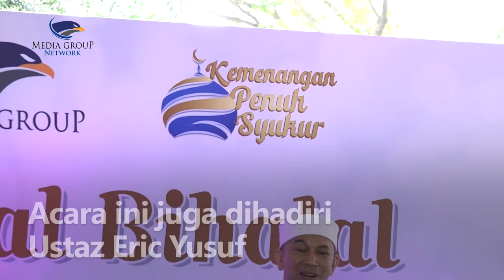Media Group Gelar Halal Bihalal Bagi Seluruh Karyawan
Media Group menyelenggarakan halal bihalal bagi seluruh karyawan. Tak terkecuali seluruh jajaran pimpinan. Acara halal bihalal digelar di Lobby Grand Metro TV. Halal bihalal dibuka dengan sambutan dari CEO Media Group, M Mirdal Akib. Acara ini juga dihadiri Ustaz Eric Yusuf yang memberikan tausiah singkat tentang kemenangan hari raya yang sesungguhnya.